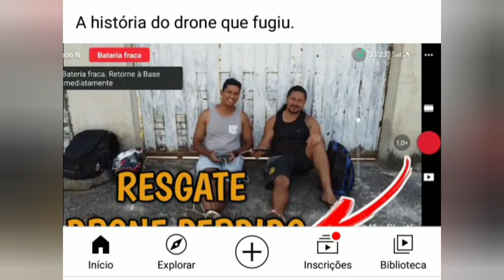O drone que fugiu daqui de casa (link na descrição)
A história do drone que foi deixado para manutenção e fugiu daqui. Isso mesmo! O drone fugiu e foi embora se esconder.